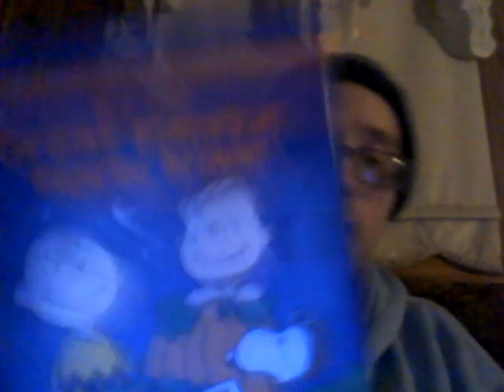Energy Drink Show 10-29-20!